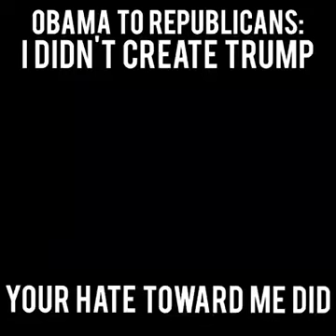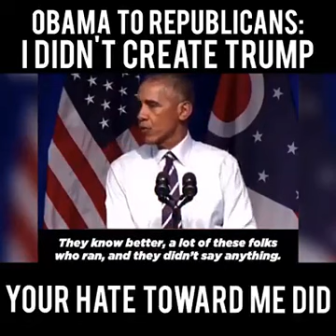REALLY!!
Video from Orlando( bassie) Brady